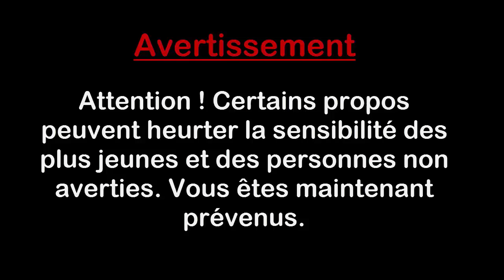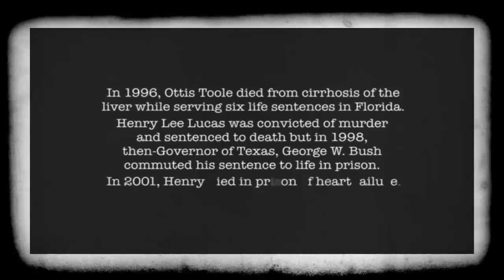Le plus grand serial killer Américain - Henry Lucas | SERIAL MURDER #14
"J'ai fais 360 victimes, à travers 36 états et 3 pays différents, elles ne savaient jamais ce qui allaient leurs arriver" Henry Lucas.

Lucas à été reconnu comme le "plus grand" tueur en série des USA, dans cette vidéo vous aurez mon avis que je me sentais obligé de donner ;)

Quelques livres sur lui:
-Henry Lee Lucas : Feiten en fictie over Amerika's grootste serimooredenaar de J.A Blauw (1999)

-Henry Lee Lucas et Ottis Toole : La main de la mort de Stéphane Bourgoin (1999)

-Hand of death : The Henry Lee Lucas story de Mike Cox (1985)

YouGz.